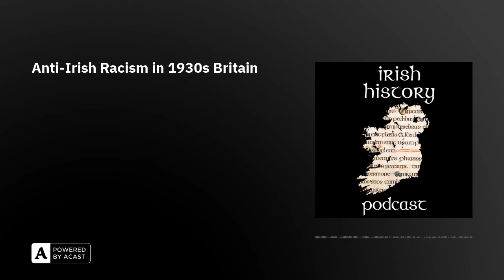Anti-Irish Racism in 1930s Britain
In the 1920s and 30s Irish emigrants in Britain faced widespread racism and discrimination. Labelled drunks, subversives, and a threat to society, right wing politicians whipped up fear and hatred against the community.This podcast tells the forgotten stories of these emigrants.

The episode begins with humorous story of Martin King whose drunken escapades after downing half a bottle of whiskey revealed the racism at the heart of British society.

The show goes on to look at what was often the grave consequences of this bigotry. In Liverpool the racist Irish Immigration Investigation Bureau campaigned against the Irish in the city. Meanwhile the deadly 1937 Kirkintilloch fire in Scotland illustrated the dangerous conditions in which seasonal workers lived.

Written, narrated and produced by Fin DwyerAdditional Narrations Aidan CroweSound Kate Dunlea.